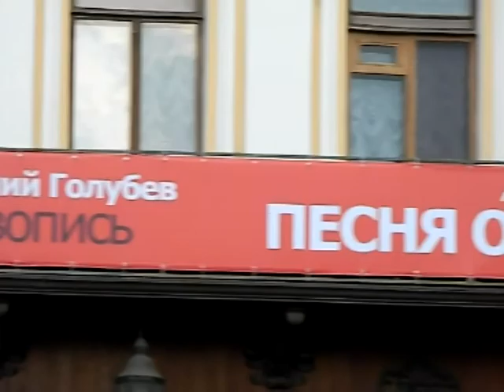выставка Василия Голубева "Песня о Родине"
на видео: Вася Голубев, Павел Крусанов, Юрий Штапаков, Павел Герасименко, Максим Степанов, Яков Кальменс,, Андрей Кузьмин, Александр Бойко, Печатник, Сергей Ковальский, Иван Сотников,  Алина Путятична, Митьки и др. художники
"Песня о Родине. Партитура для сирен". Часть I. Презентация картин петербургского художника Василия Голубева в Шереметьевском дворце (Наб. р. Фонтанки, 34) (каталог Вита-Нова) СПб, 16 мая 2012